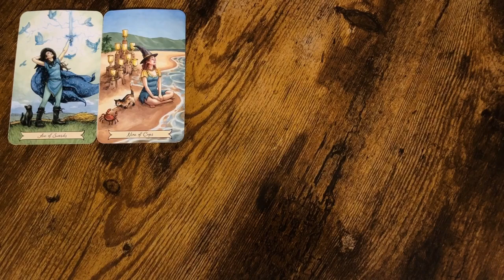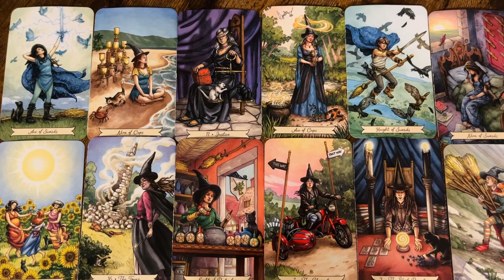Rak ♋️ Tarot Roczny 2024 🎆✨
Zapraszam również w moja dalsza przestrzeń 🫶